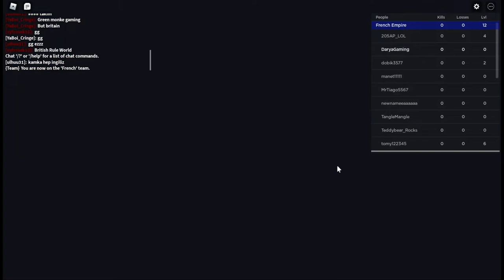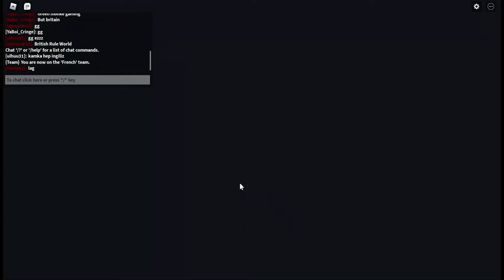Fallen Flag (roblox) - Eerste summer special video! [Summer Special #1] | Darya Gaming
vanaf nu komen er meerdere video's per week! (Summer special)

Dan zie ik je de volgende keer!